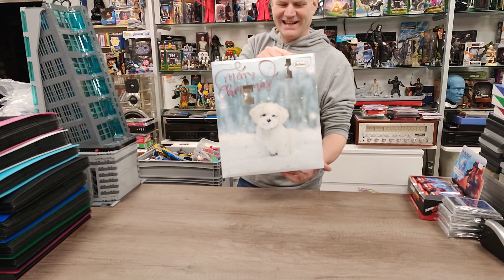Adventskalender Tag 2 - DC Helden Action Figuren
Pinkepank
In den Blumentriften 33
38226 Salzgitter